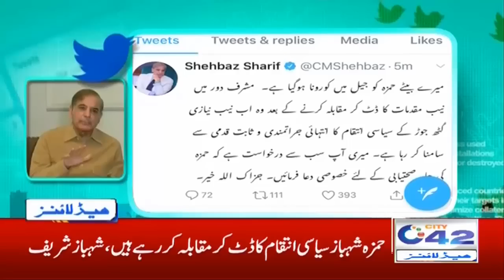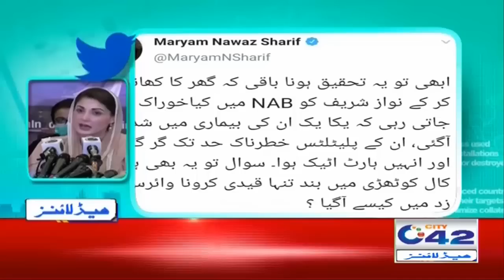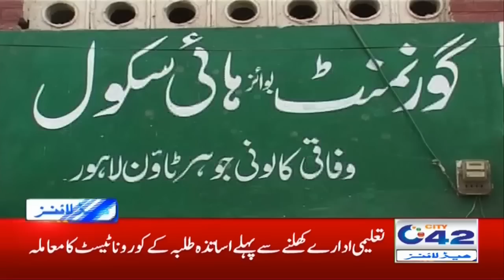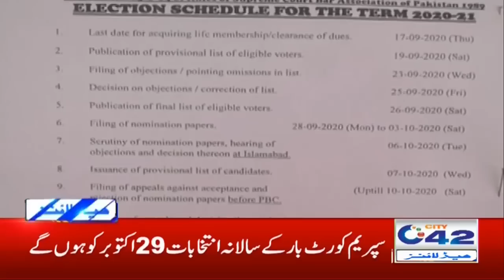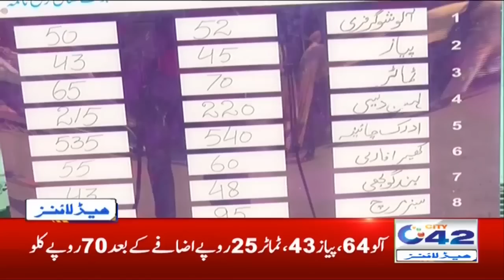7am News Headlines | 14 Sept 2020 | City 42